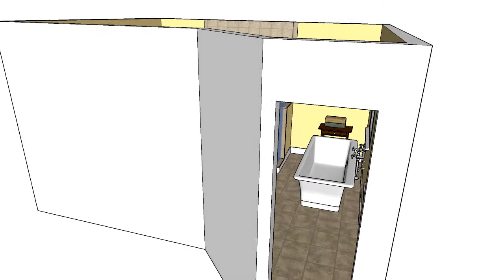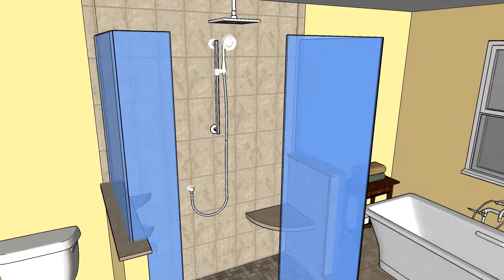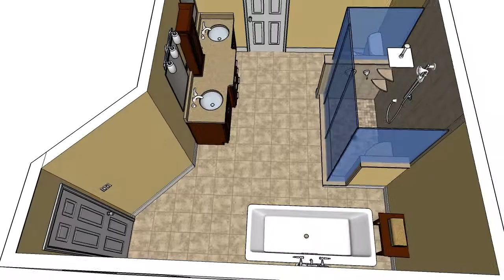Toomey Master Bathroom Remodeling CAD Design - MasterCraft Kitchen & Bath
Being able to envision your Kitchen or Bathroom Remodeling Project before one piece of material is ordered or a hammer is swung is a huge advantage in the potentially stressful undertaking of your future project. MasterCraft Kitchen & Bath provides our Clients with the ability to see what your Kitchen or Bath by offering Free CAD Designs - ensuring you will be completely satisfied with the final results of your remodeling project.